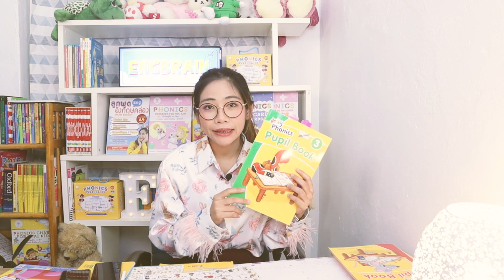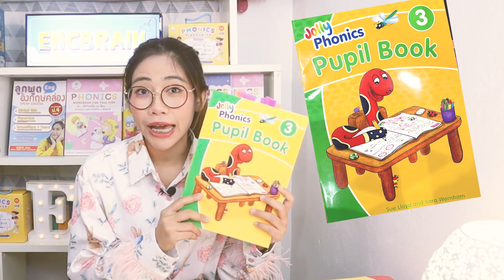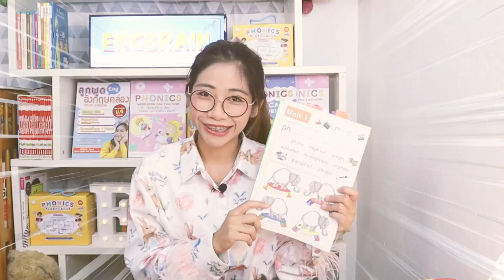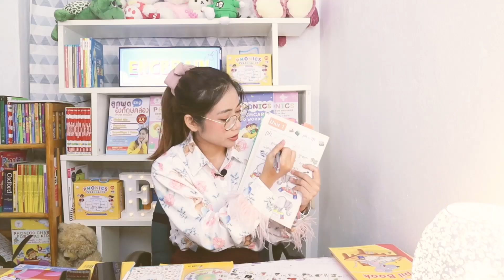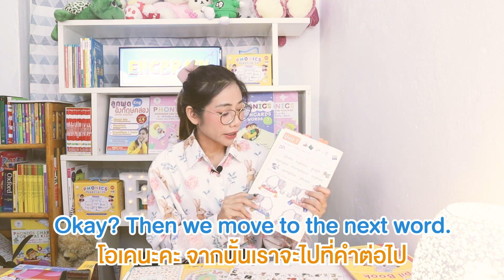ออกเสียงโฟนิกส์ ll วิธีออกเสียง /PH/ แบบโฟนิกส์ทำอย่างไร พร้อมสอนทำแบบฝึกหัด Jolly Pupil Book3 EP.1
/PH/ ออกเสียงแบบโฟนิกส์ยังไง
พร้อมทำแบบฝึกหัดใน Jolly Pupil Book 3

ศึกษาเรียนรู้เพิ่มเติมเกี่ยวกับโฟนิกส์

✅เพื่อให้อ่านภาษาอังกฤษได้
✅ไม่เคยเรียน English Program ก็ทำได้
✅แม่ไม่มีความรู้ ก็ฝึกได้
✅สมัยเเม่ไม่มีสอนโฟนิกส์ วันนี้คุณแม่ได้เรียนพร้อมลูก สุดคุ้มอยู่ที่บ้าน
✅เรียนแบบเด็กอินเตอร์จริงจัง
✅ลูกเจ้าของภาษาเรียนแบบนี้
✅เห็นผลจริง การันตีเด็กกว่า 3,000 คนที่ได้รู้เคล็ดลับphonics นานาชาติที่ลงมาเรียนกับครูโบว์

👍 Inbox ที่ FB Fanpage EngBrain เทรนด์เด็กไทยให้พูดอังกฤษคล่อง

⏬ และครูโบว์แจกไฟล์เรื่องโฟนิกส์ฟรี  กว่า 152 ไฟล์ ดาวน์โหลดกันฟรีๆ
ทักไลน์แอท  @Engbrain ที่ไลน์ได้เลยค่า
โดยพิมพ์ว่า phonics150

📖 เว็บไซด์ ข้อมูล บทความเกี่ยวกับโฟนิกส์และภาษาอังกฤษ

เพื่อรับการโค้ชแบบส่วนตัว และตรวจการบ้านสองภาษาให้กับน้องๆ เด็กสามารถพูดคุยกับครูได้โดยตรง